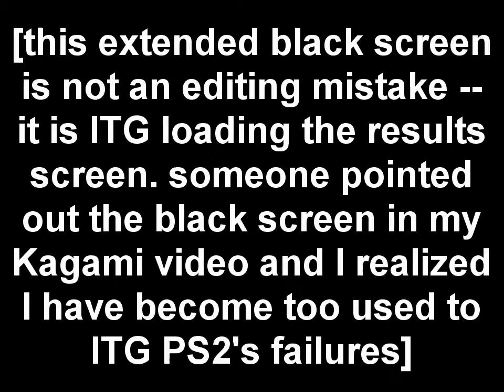[In The Groove 1 PS2] Funk Factory - Single Hard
funny clown song

Sadly there is no footage of my performance of this song to go along with the capture card footage, so you will just have to accept this inferior (or maybe superior) video. I uploaded it because I wanted to provide a good resource for anyone to view Funk Factory's complete Single Hard chart on YouTube because I think it is very cool and should be seen in its full glory.

Sorry for the trash gameplay. Maybe later I will record this song again with both capture card and IRL footage and NOT set off mines next time!